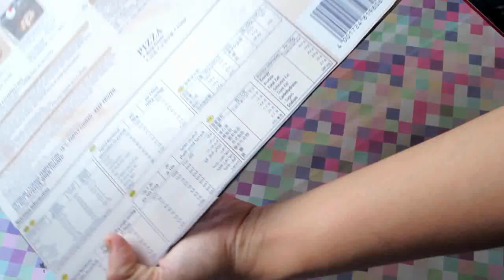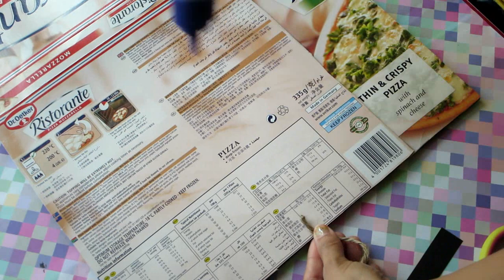Best Out of Waste Wall Decor | Pistachio Shell Craft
Hello & Namaste

In this video I share with you a Wall Decor using Best out of Waste stuff.

*Handy Tips*
1. You can use any sheet in place of Handmade sheet, I had it already
   so I use that.
2. Any printed paper or wrapping paper can be used as frame.
3. Also, you need not to cut the frame just paste the first sheet on to it.
   I did so to save the sheet, which is not shown:P
4. For the back side use any thin cardboard box to keep the frame light in weight.
5. I painted the Pistachio shell using Red Permanent Marker, poster color or
   acrylic color can be used too.
6. I recommend using hot glue to stick 2 pista shells when making heart.
   Normal glue works just fine but it took time to dry up.

Material Required:
* Black Sheet
* Light Colored Sheet
* Printed Sheet
* Pistachio Shells
* Red color
* Glue, Marker, Paper Cutter, Scissors etc